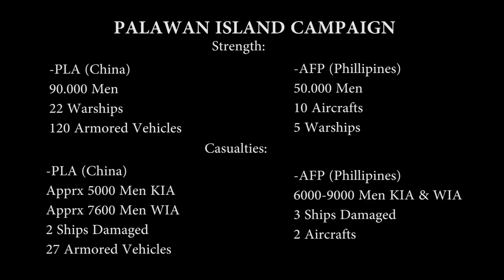Chinese PLA Forces Invade and Annexing Palawan Island - China vs Philippines, WW3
Palawan Island Campaign (Sino-Filipino War)
The War that occured 1 Week later after the Allies Navy start to attack Spratly Island and Destroy Chinese Military Assets, the Chinese Government start to annexed Palawan Island to prevent US and Allies Navy or Troops start to Invade Spratly Islands. This was a part of Dragon Shield Expansion and the start of Sino - Phillipines War

Timestamp:
- 00:00 Attack of Clark AFB
- 01:19 The Invasion and Landing
- 04:55 Ambush
- 07:15 Counter Attack and Last Stand

(FAQ Section Coming Soon)

Music Titles
- Rage Sound - Dangerous Moment
- Aliaksei Yukhnevich - Meridian
- Rage Sound - End of Everything
- Audio Time -  Final Battle